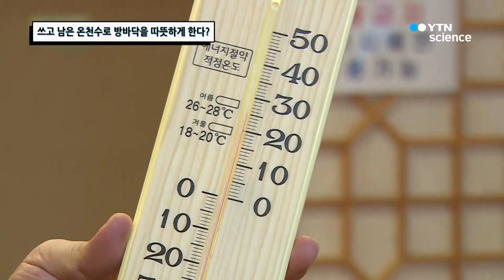쓰고 남은 온천수로 방바닥을 따뜻하게 한다? / YTN 사이언스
온천에서 사용한 온수는 사용 후 식혀서 외부로 배출해야 한다. 그런데 식히는 과정에서

온천수를 재활용이 가능하다고 한다. 목욕 용도로만 사용하고 버려졌던 온천수를 새로운 용도로

사용하는 현장을 소개한다.